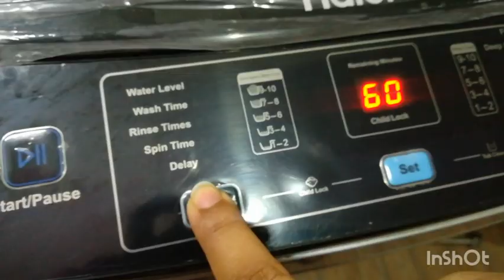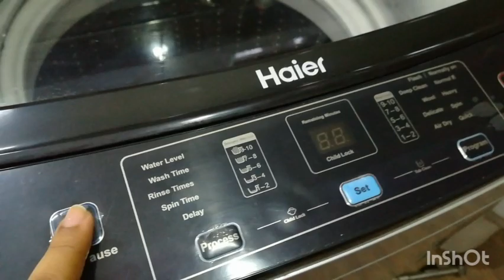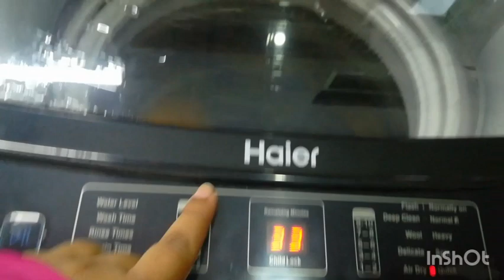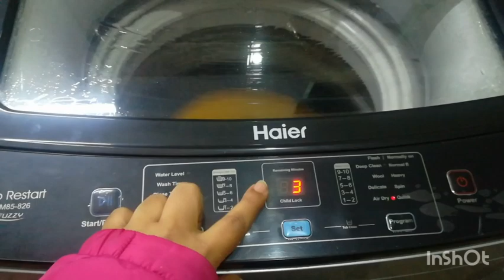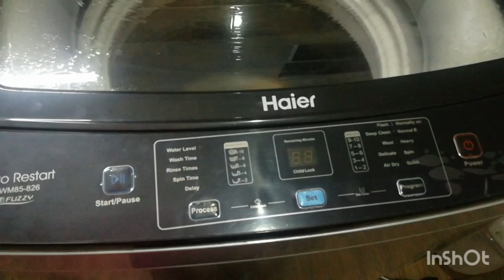|How To Air Dry Clothes In Automatic Washing machine |Full Demo Air Dry | Air dry ,washing machine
I have made a series of video on different functions of automatic Washing for the first time in the history of youtube so follow for more updates and information moreover your questions are always welcome. All the videos are made after consulting haier technical department so feel free to follow the instructions. This Channel Create for Travelling informations, Events , Cooking , Comedy and informative Videos. Lets Discover the world with Mumtaz Bano Vlogs For business inquires Instagram link 👉🏻 گرم یا وول کپڑے کیسے دھوئیں آٹومیٹک مشین میں نیل دینے کا طریقہ ڈیپ کلین زیادہ گندے کپڑوں کے لیے سلو واٹر پرابلم فلٹر کیسے صاف کر لیں Why Feel liquid inside tub گرم پانی کیسے ڈالیں آٹومیٹک مشین کے استعمال سے بجلی کا بل کتنا آتا ہے رضا ئی اورکمبل کیسے دھوئیں Heavy load washing آٹومیٹک واشنگ مشین میں کپڑوں کو نیل دینے کا طریقہ آٹومیٹک واشنگ مشین سے متعلق سوالوں کے جواب آٹومیٹک مشین میں فینسی کپڑے کیسے دھوئیں How To Use Delicate Function آٹومیٹک مشین کا ٹب کلین How to use Tub Clean Function کپڑوں کو سپن کیسے کریں How to use Only Spin ایر ڈرایر فنکشن کیسے استعمال کریں HOW TO USE Air Dry Function How To Use Automatic Washing Machine ایک بار سرف میں تین بار کپڑے کیسے دھوئیں

How to wash with soap
صابن سے کپڑے کیسے دھوئیں